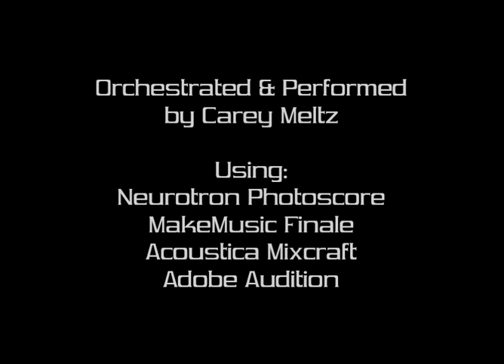Mouret: Fanfare-Rondeau [Theme from “Masterpiece Theatre”] (Synthesized)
Jean-Joseph Mouret (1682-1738) was a French composer whose dramatic works made him one of the leading exponents of Baroque music in his country.

This first movement of the "First Suite in D," from his second book of Fanfares for Trumpets, Kettledrums, Violins and Oboes was originally written for the court of Louis XV, King of France. Even though most of his works are no longer performed, Mouret's name survives today thanks to the popularity of the Fanfare-Rondeau. This iconic "masterpiece" is instantly recognizable and was adopted as the signature tune of the American PBS program, "Masterpiece Theatre" and is a popular musical choice in many modern weddings.

Straight-forward analog patching gives this piece a familiar yet 70's synth sound.